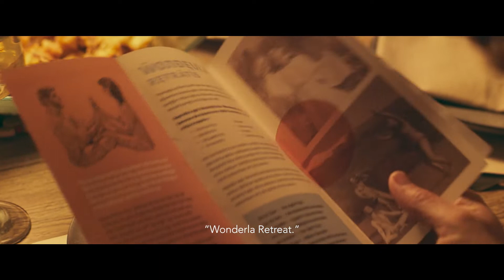Nude Tuesday – Trailer – TFF 2022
Travelling Film Festival 2022

Nude Tuesday | Directed by Armağan Ballantyne

Bored couple Bruno and Laura try to save their marriage at a new-age retreat in this hilarious, one-of-a-kind Kiwi comedy spoken in gibberish and subtitled in English.